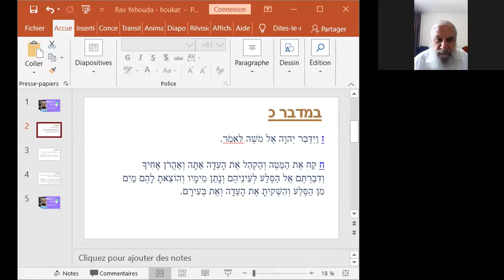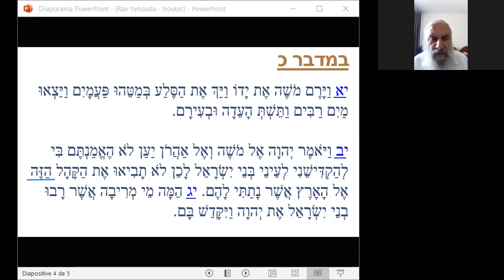Rav Yehouda Ben ichay- Paracha houkat - Le rocher d Israël - 26.06.2020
LILMOD - Priorité au Direct ! Rejoignez le LIVE  - Grace au groupe whatsapp LILMOD silencieux :